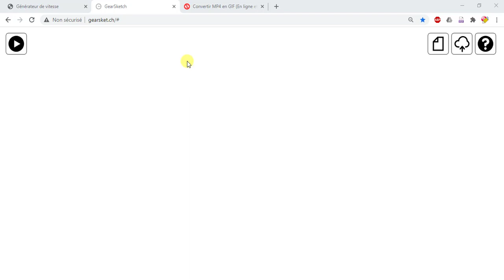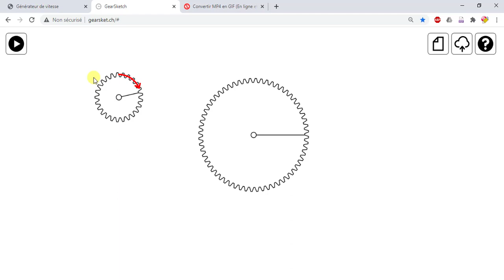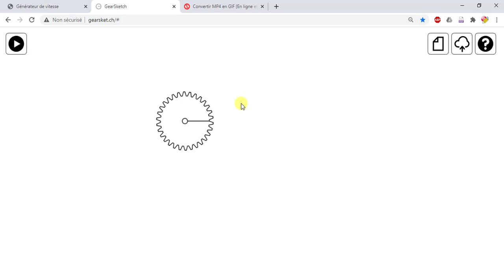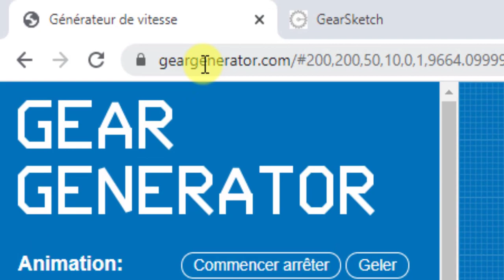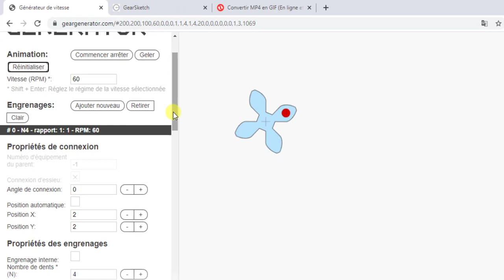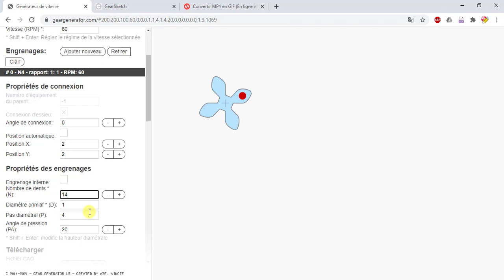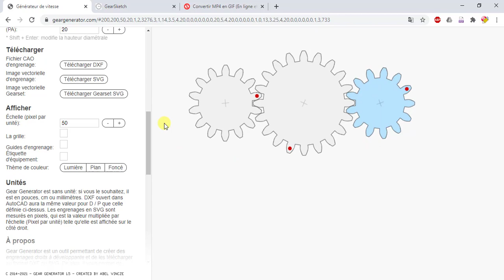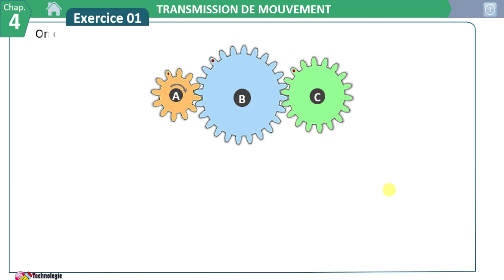Créer une animation avec roues d'engrenages sans programme